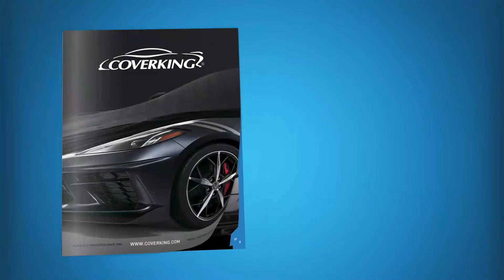How to Install 1995-1999 Chevrolet Tahoe Custom Seat Covers | COVERKING®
How to install Coverking custom seat covers on the front seats of a 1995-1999 Chevrolet Tahoe.

Step-by-step process of installation of Coverking custom tailored seat covers on a 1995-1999 Chevrolet Tahoe. Every Coverking Custom Seat Cover is designed for a specific vehicle's seat, and sold by the row. This video shows a complete, detailed installation using the Coverking Seat Cover Installation Kit.